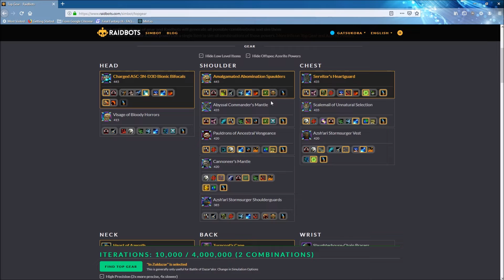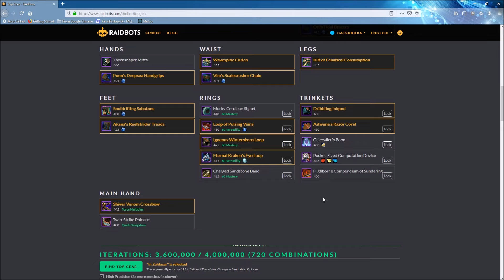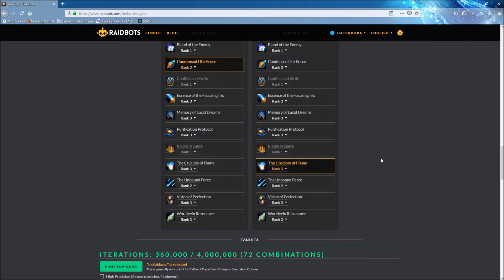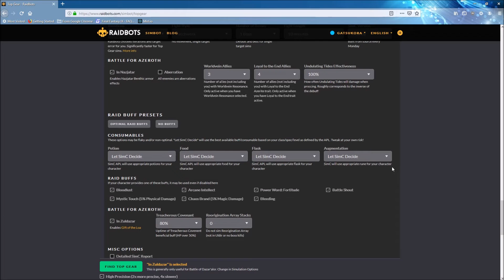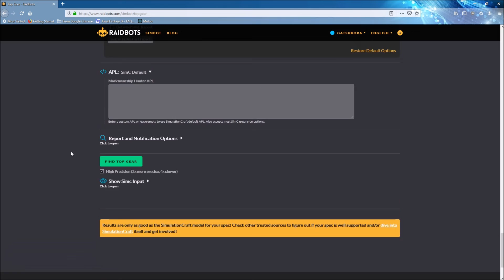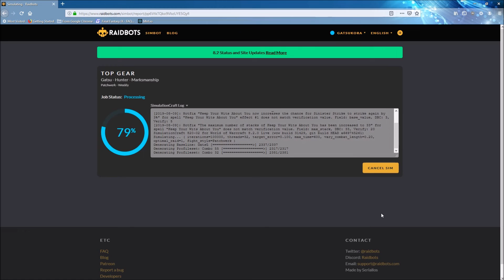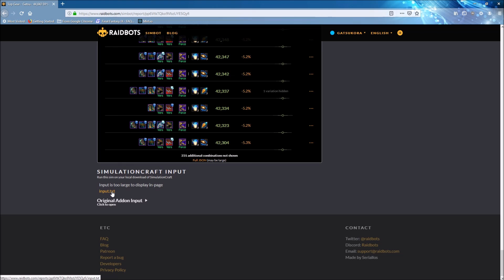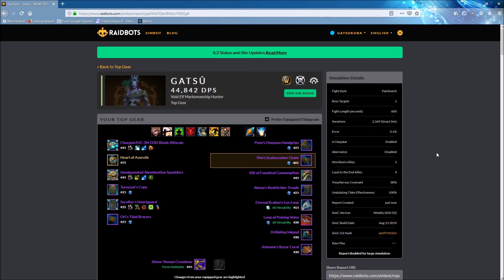Gatsu Guides - How to sim your character using Raidbots!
Gatsu goes through the basics of Simming your World of Warcraft character using Simulationcraft and Raidbots!

In game type " /simc " without the quotes to open the Simulationcraft addon's export window.

Ctrl + C to copy, Ctrl + P to paste into the raidbots input field.

A Big thank you to our Patrons!
-Eliza
-RandytheTigerSavage